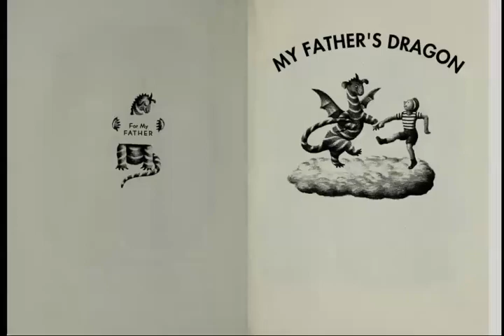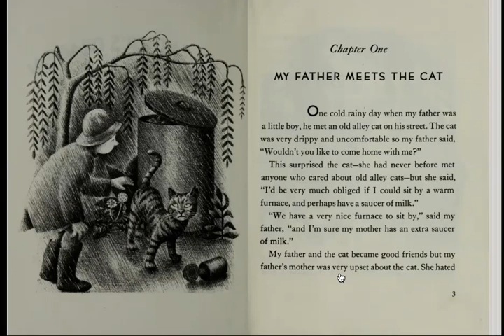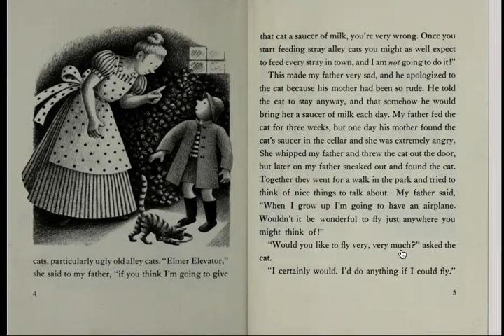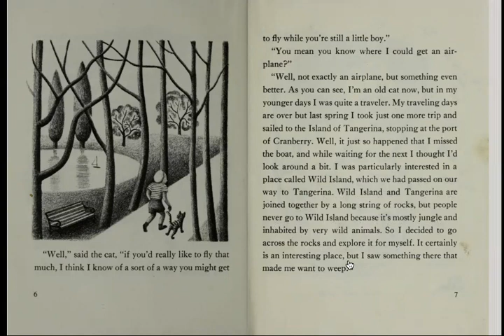My Father's Dragon - Chapter One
Chapter One of our Read Along of My Father's Dragon by Ruth Stiles Gannett.